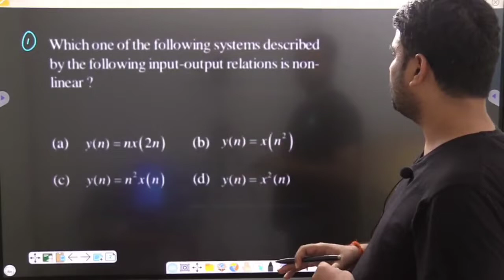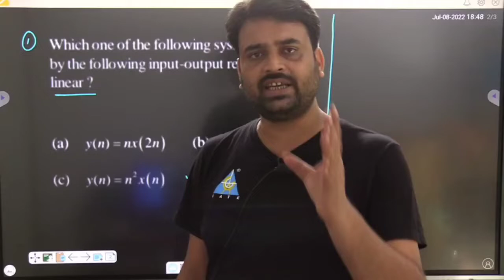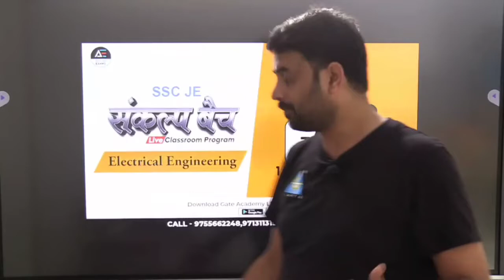Solve this Question... | Signals & Systems